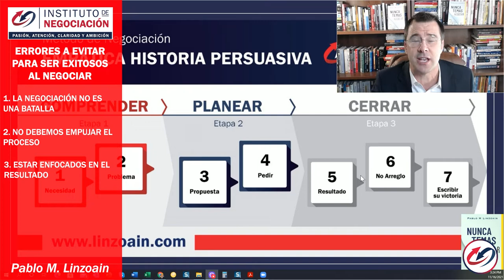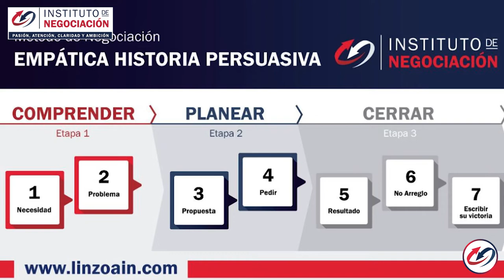LA GENTE EXITOSA EVITA HACER ESTO en su Vida ¡Evita hacerlo tambien y tendrás éxito!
👉🏻 El destacado experto internacional en negociación, Pablo M. Linzoain, muestra LA GENTE EXITOSA EVITA HACER ESTO en su Vida ¡Evita hacerlo tambien y tendrás éxito!

Obtené tu copia de mi libro